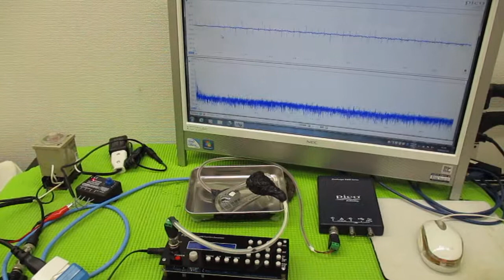メガヘルツの超音波発振制御プローブを利用した実験動画 ultrasonic-labo